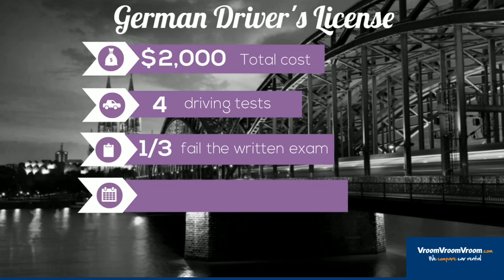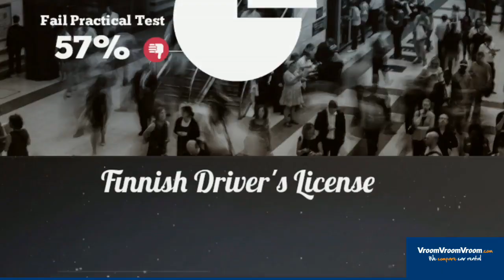7 Hardest Places To Obtain A Driver's License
At VroomVroomVroom, we love to hear from our rental car customers. A question that comes up every so often is, “Is it harder to get a license to drive in New Zealand than it is in Australia?” Or, “What about the United States? Is it very hard to pass a driving exam over there?” So to answer those questions and several more, VroomVroomVroom created this cool infographic about the 7 hardest places to obtain your license to drive!